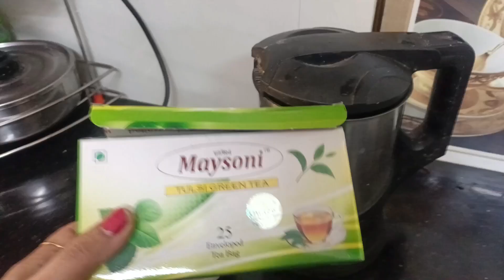vlog111👍आज फाइनली अपने लिए टाइम निकला🌺इतने कामों के बाद भी और बच्चो की फरमाइश पे बनाई चाप की सब्जी